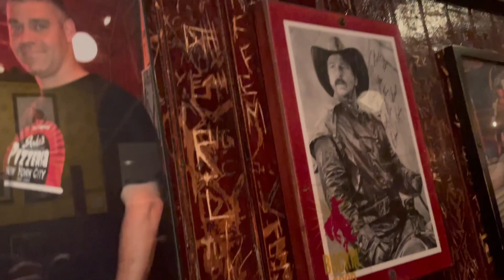VLOG ★ modsun and date nights ;)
lol we normally dont go on this many dates